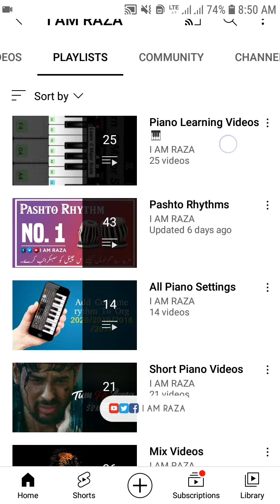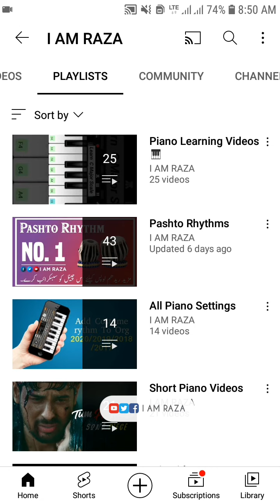What Is YouTube Playlist? | یوٹیوب پلے لسٹ کیا ہے؟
_________/OFFICIAL LINKS\________

mobilepianomusic,
mobilepianokaisesikhe,
mobilepianokaisebajaye, mobilepianohindisongs, mobilepianotutorial, mobilepianosongs, mobilepianoallsongs,
piano,
pianomusic,
pianoband,
pianotutorial,
pianolessons,
mobilepiano,
mobilepianomaster, pianokaisesikhe,
pianokaisebajaye,
pianoringtone, mobilepianomalyalam, mobilepianotamil,
latestsongpiano, bollywoodsongpiano,
pashtosongs, iamraza, pianistraza, bestpianolessons,
org2020,
org2018,
mobilepianistraza,
pashtogane,
pashtotappey,
pianoonmobile,
bestpianotutorials, urdusongslessons,
pakistanisongs,
allinone,
newsongs,
newtutorials,
indiansongs,
perfectpiano,
igrandpiano,
accordion,
rabab,